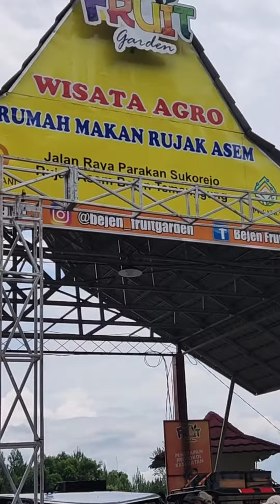Part 6 Of The Isuzu Diesel Powered Buggy With Nissan Patrol Solid Axle By ProRock Engineering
Testing out the Isuzu Diesel powered buggy.

It's not always about V8 at ProRock Engineering x ProRock Surabaya and we decided to build something different.

It's an Isuzu Diesel powered buggy with Nissan Patrol Solid Axles.

You guys wondering why? Stop wondering cause why not, we believe it's  going to be a good combo.